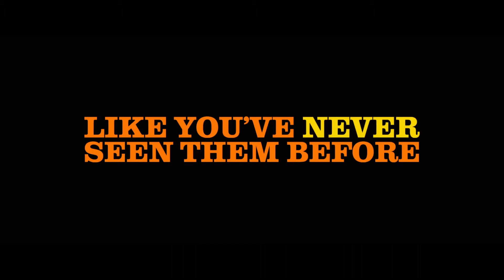'LAST VEGAS', sortie le 15 janvier 2014 (Teaser VO)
'LAST VEGAS' : un film de Jon Turteltaub, avec Michael Douglas, Robert De Niro, Morgan Freeman, Kevin Kline, Mary Steenburgen, Jerry Ferrara, Romany Malco, Roger Bart.

Propriété de CBS Films